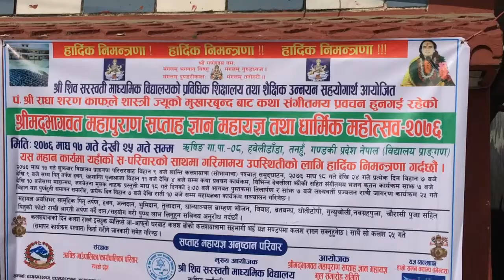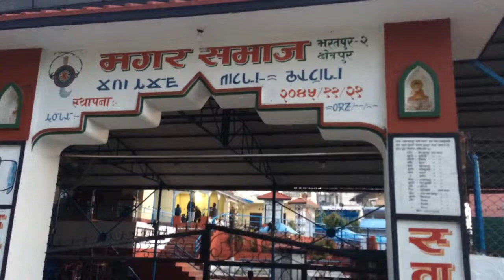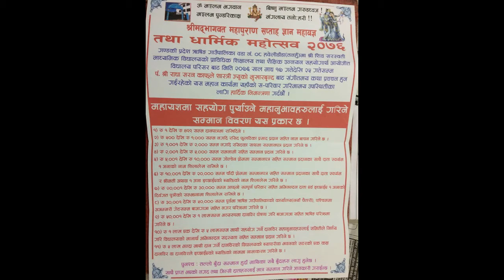तनहुँको ऋषिङमा पहिलो पटक महायज्ञ